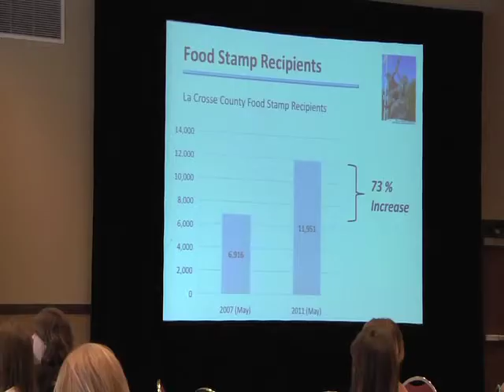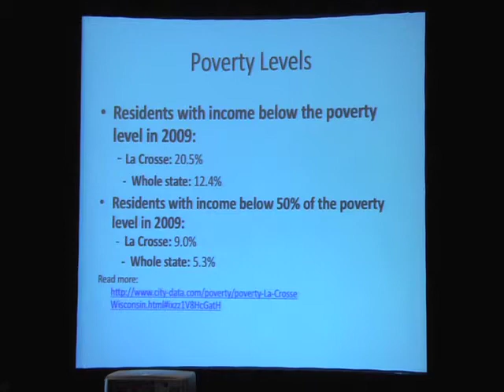La Crosse Schools: Barriers To Learning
More than 100 people representing over 30 youth and family service agencies participated in a day-long meeting to discuss the growing needs of youth in the La Crosse, Wisconsin Community.